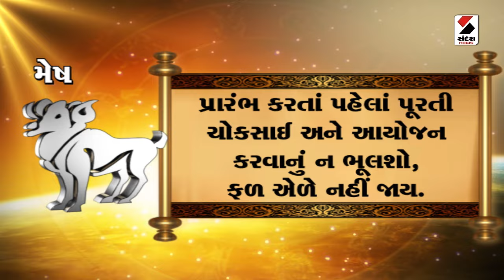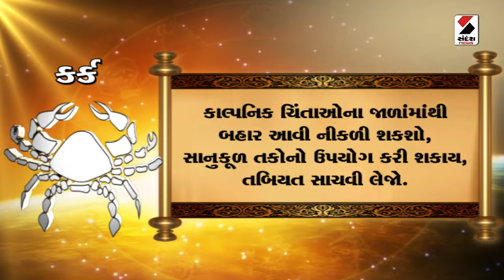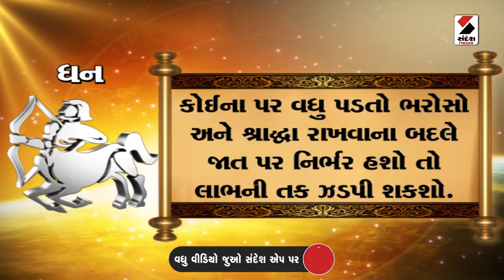Daily Rashifal LIVE | જાણો કેવો રહેશે આપનો 19 May 2024 દિવસ | Daily Horoscope